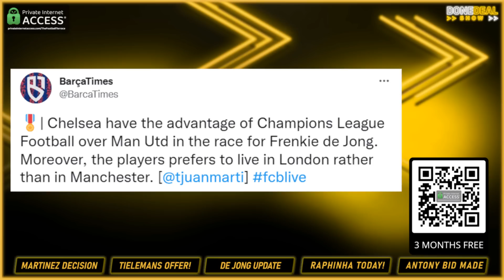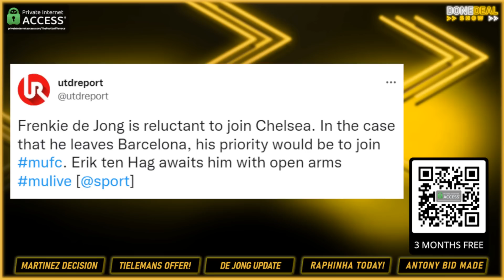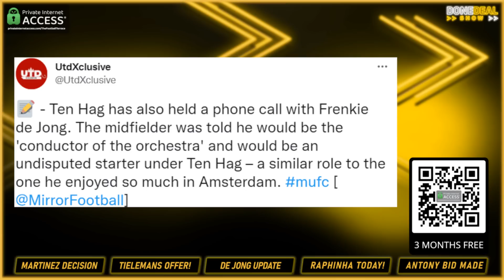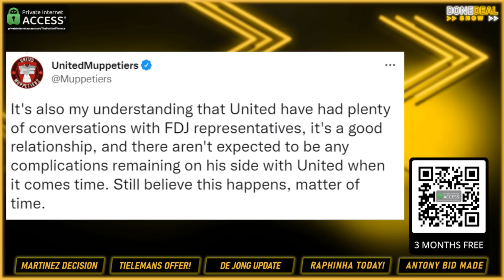DOES DE JONG WANTS MAN UTD!?Fabrizio Romano Reveals Plan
We are Football Fan Media for real football fans, bringing you big match previews, post-match reaction, football news, reviews, tactical analysis, player debate & fan media reviews/opinions